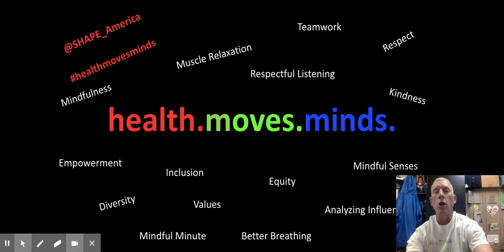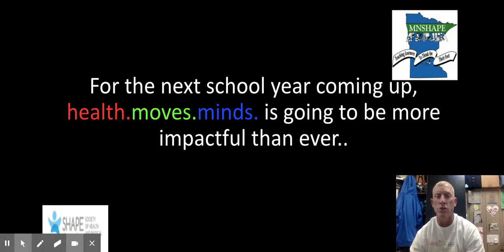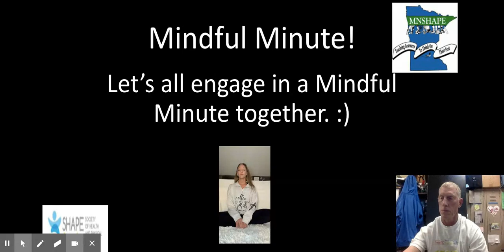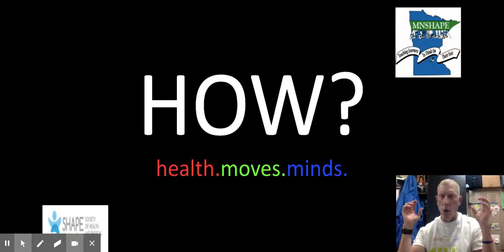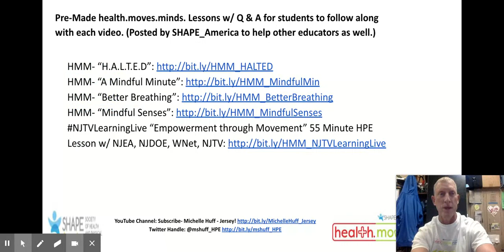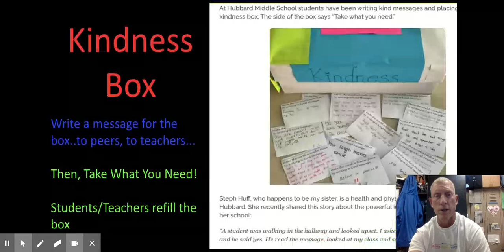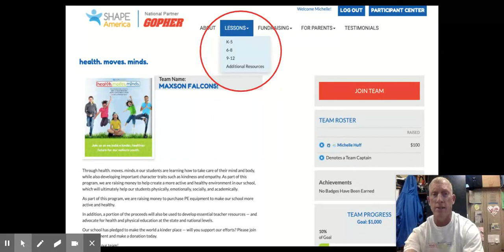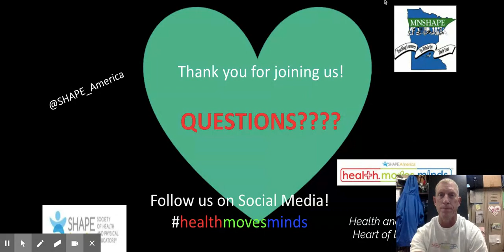health. moves. minds. with Tom Roberts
THIS SESSION WILL FOCUS ON THE FOLLOWING RE: HMM
-HMM PROGRAM OVERVIEW
-EDUCATIONAL RESOURCES
-FLEXIBLE FUNDRAISING PLATFORM